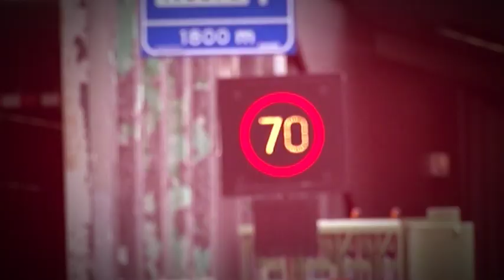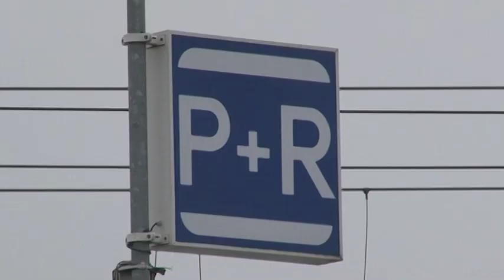Het Verkeer: Koningsdag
Maandag kleurt de stad weer oranje want het is dan Koningsdag. Reizigers alvast goed opgelet want die dag zijn er verschillende wegafsluitingen en het openbaar vervoer rijdt anders dan normaal.